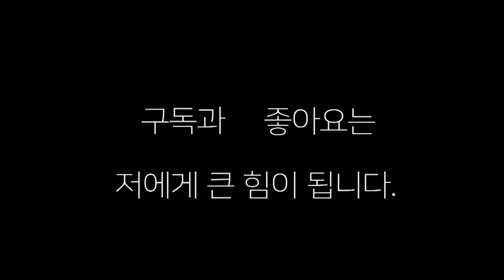밴텀급 전 챔피언과 현 랭커 선수와의 스파링! 고기창 vs 박건우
한국 챔피언과 현 랭커 선수와의 스파링